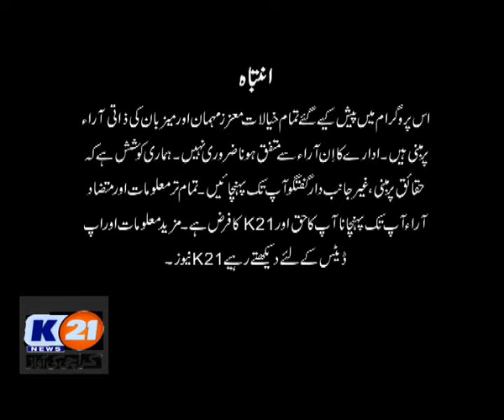K21 News | Karachi Today with Bilal Khan | 30-Sep-2020 | Part 1